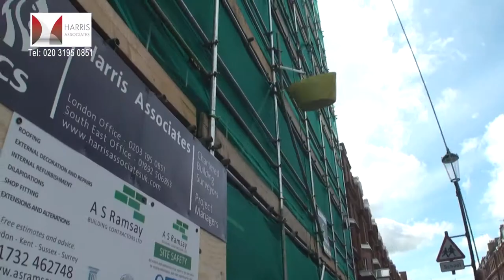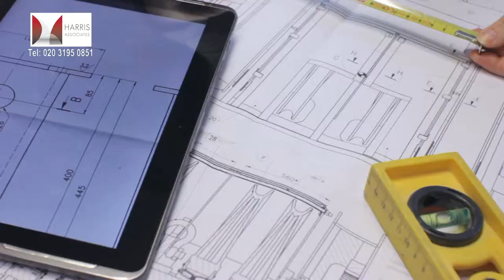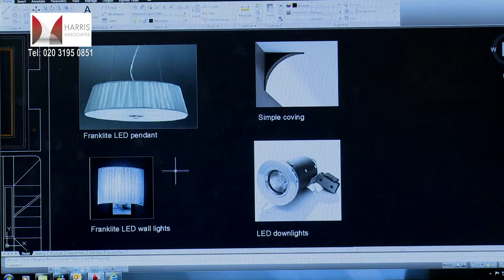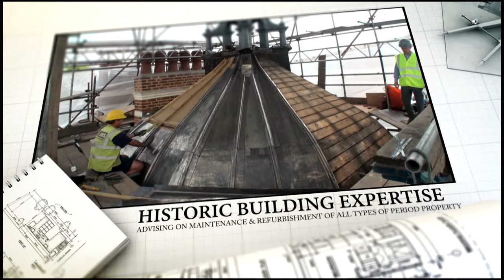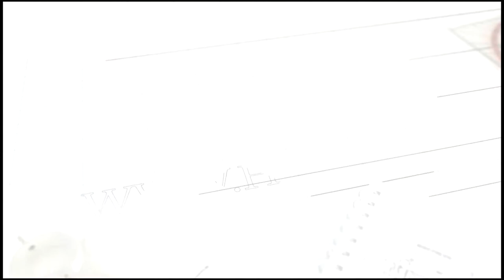London Building Surveyors Corporate Company Video Presentation